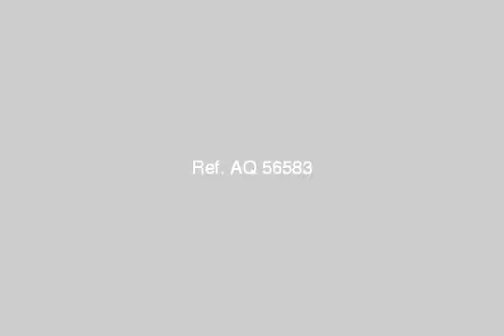Apartment For Sale In Heliopolis Cairo - mlseg.com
- مصر الجديدة - Egypt Real Estate |    Greater Cairo |    Heliopolis |     Apartment For Sale